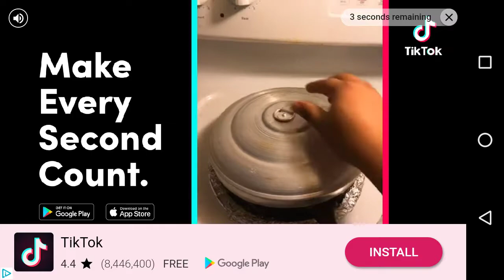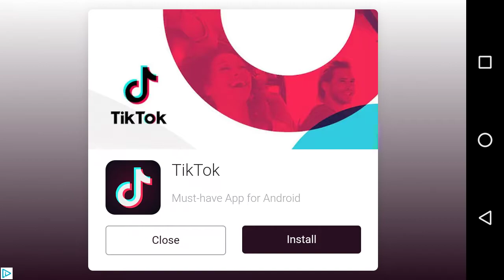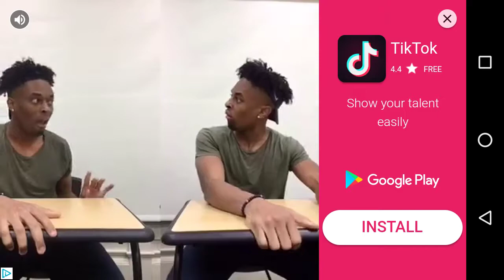WHO MADE THIS STUPID PIECE OF CRAP?! Trap Dungeons 2 COMPLETE RAGE!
I hate this game even more than Team Charziad...